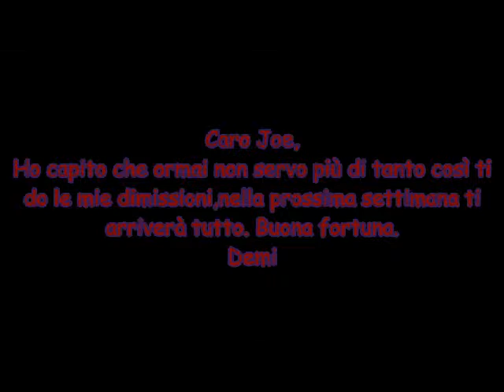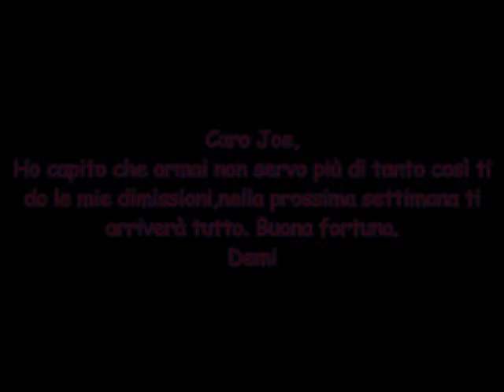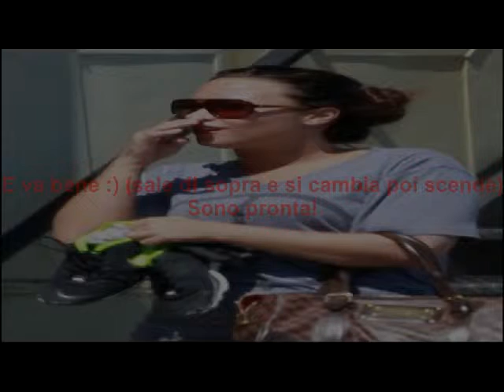Take It And Run ep 13.avi